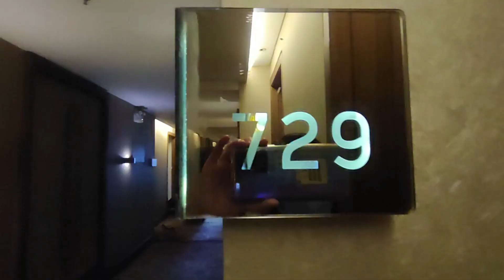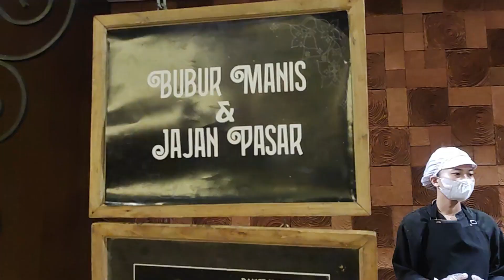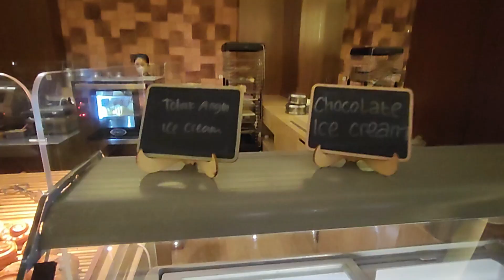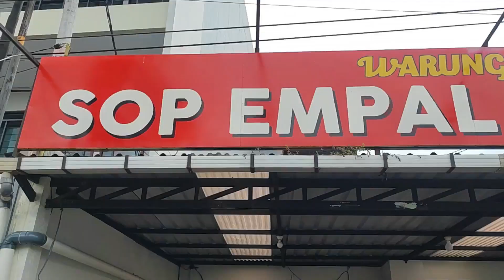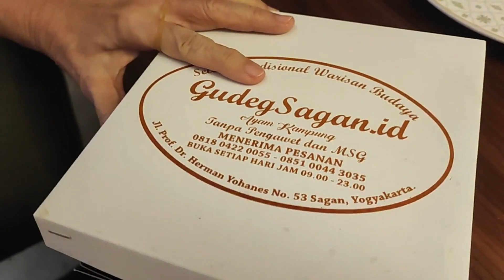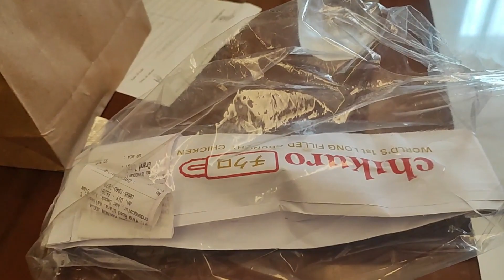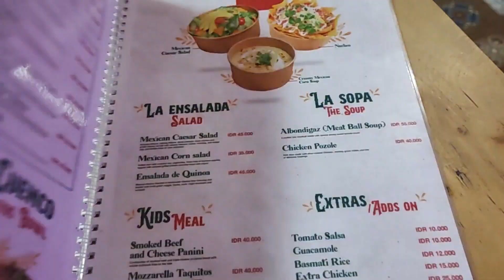SHORT ESCAPE TO JOGJA (PART I)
Short holiday with my family to Jogja City (15-18 Decembey 2022).